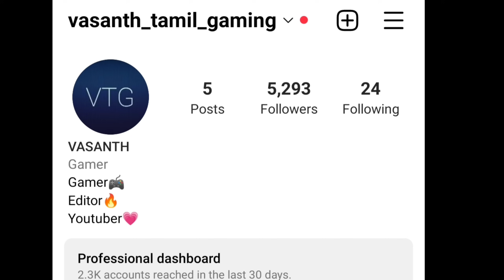Granny 3 no weapon challenge gameplay in tamil/Horror/on vtg!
Second channel new video link😊❤️ have a new home together ...

Be careful!